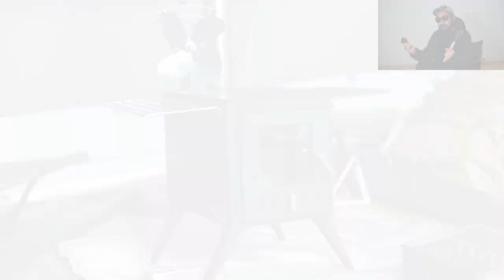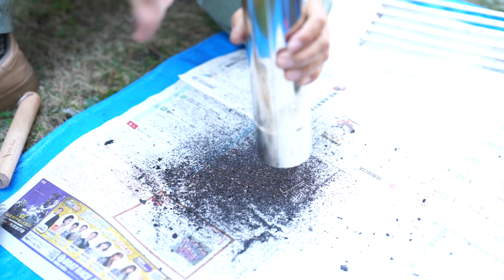100均や日用品を活用！Mt.SUMI薪ストーブCOZY[メンテナンス編]あるアイテムがめっちゃ使える？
冬キャンプの王道と言えば薪ストーブ！
そろそろ薪ストーブの汚れもたまってきたんではないでしょうか？
楽しくてついつい天板で調理したりテン泊すると
汚れがたまっちゃいますね。

今回は「メンテナンス編」と称してMt.SUMI 薪ストーブCOZYのメンテナンス方法をご紹介します。

みんなステンレスブラシは買うと思いますが、実は一番使えるメンテナンスギアがあるんです。

詳しくは動画の中でご紹介しますのでごゆっくりご覧ください。